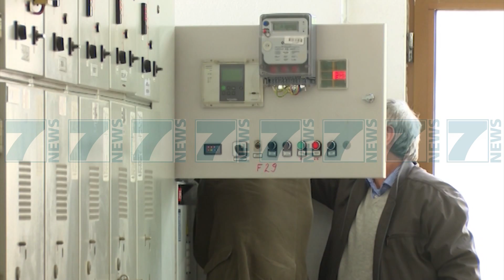SIGUROHET ENERGJIA PER VITIN E RI, BALLUKU «PERGJIGJE NE KOHE» - News, Lajme - Kanali 7